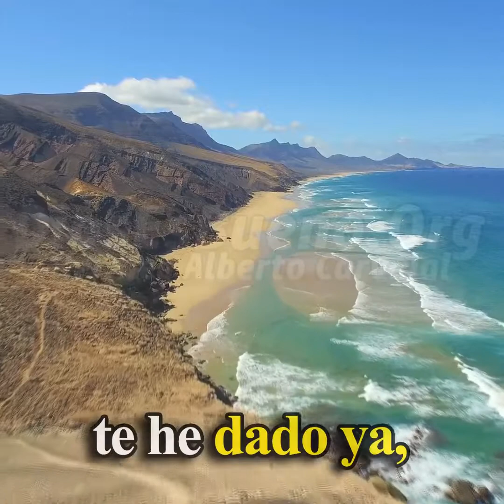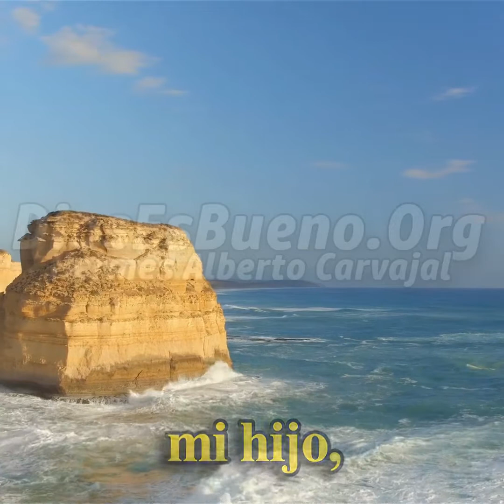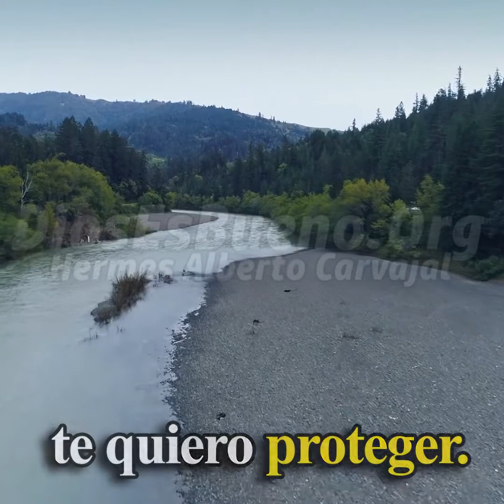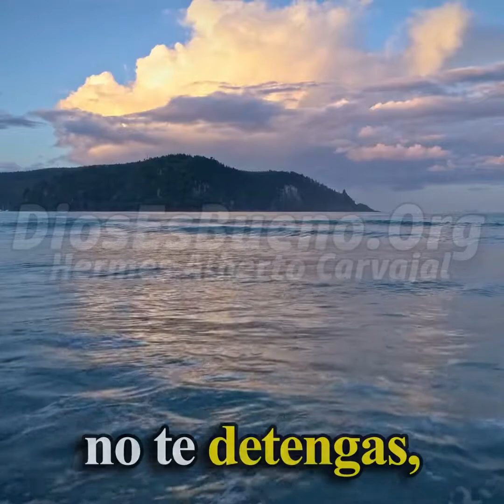Mira asta el final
Evangelio. Reflexiones trabajando.historias YouTube Yahoo Facebook.Google YouTube WhatsApp massayer.com Android Yahoo.com Google htp//gre10crack.com alabanzas católica Cristianas la Biblia Iglesias google.com Facebook.com youtube.com.